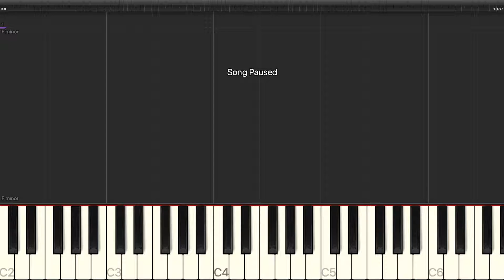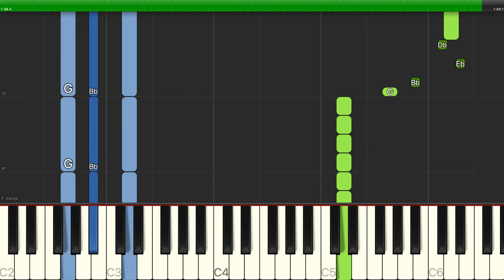Michael Giacchino - The Incredits - Easy Piano with Chords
Learn how to play Michael Giacchino - The Incredits - Easy Piano with Chords